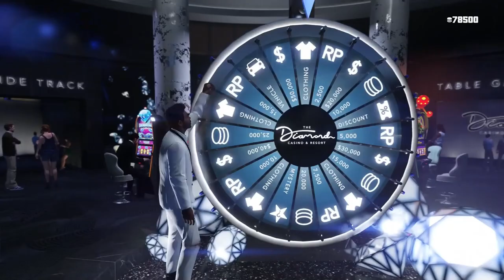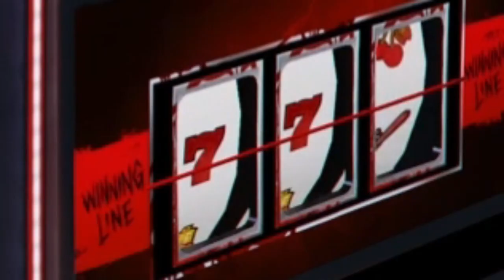Is This The Most Clapped GTA V Character?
Today I played GTA V for the first time in years with Grav on my PS5 as I just got it on sale. Was a blast revisiting this game and still got more content lined up for it if you enjoy so let me know. HOPE YOU ENJOY